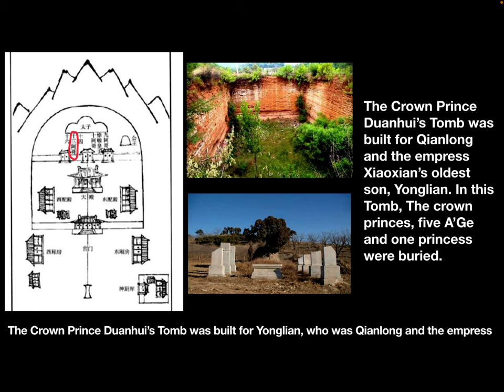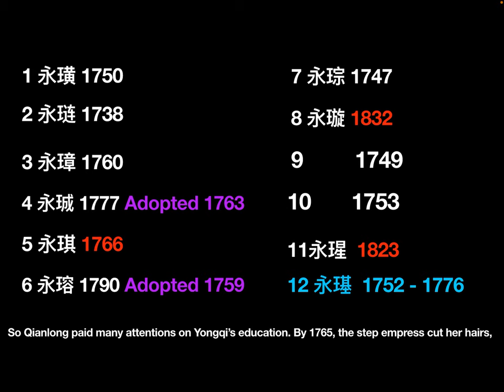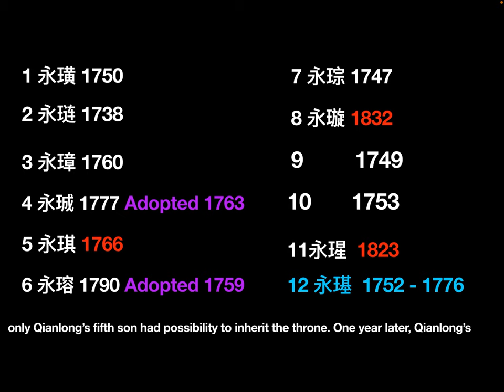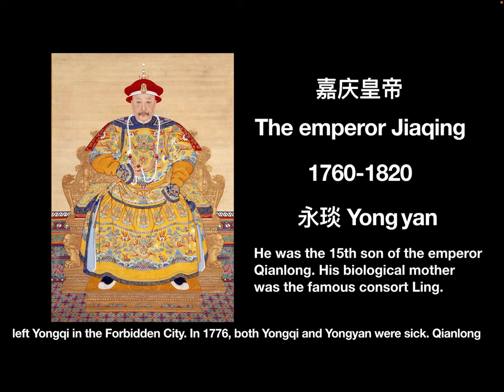Know Qing history through the TV drama: Ruyi and Qianlong’s kids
In this video , let’s see the ending of the step empress’ kids.